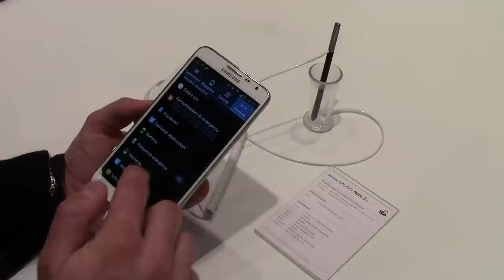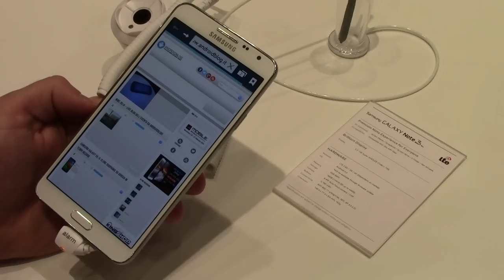Samsung Galaxy Note 3 Neo: la preview dal MWC 2014 di AndroidBlog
In questo video vi mostriamo il nuovo Samsung Galaxy Note 3 Neo che abbiamo avuto modo di provare direttamente a questo MWC 2014 tenutosi a Barcellona